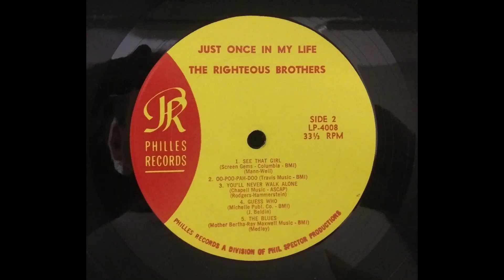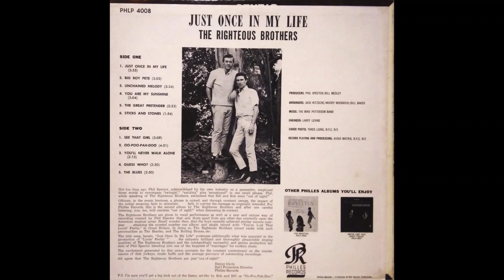See That Girl - The Righteous Brothers Original 33 RPM 1965